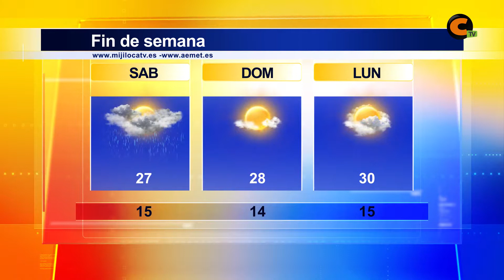El tiempo fin de semana 07/07/2017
En las próximas horas se avecinan lluvias pero la situación se estabilizará conforme se acerque el domingo.